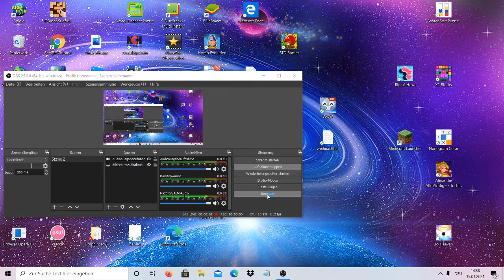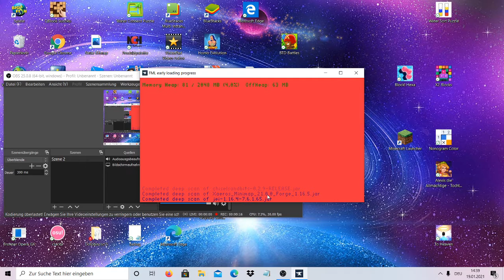what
what (what)